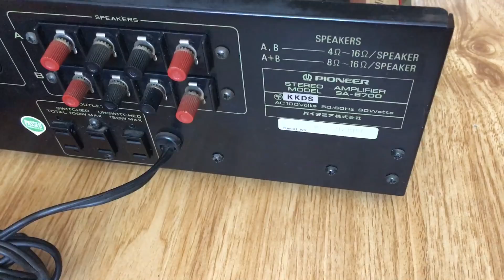Bên trong Amply Pi 6850 3,6tr, Pi 6700:0941.891.914 V3 Văn Phú Victoria Hà Đông Hn